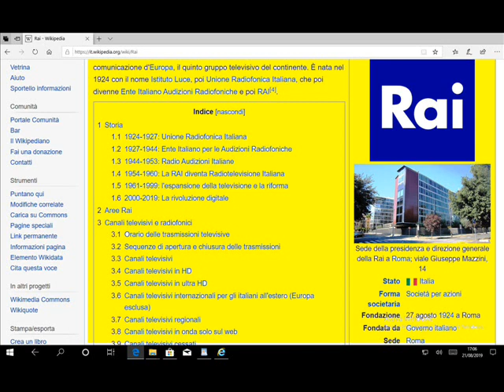AUDIO WIKIPEDIA RAI